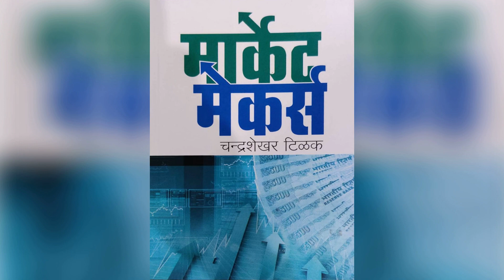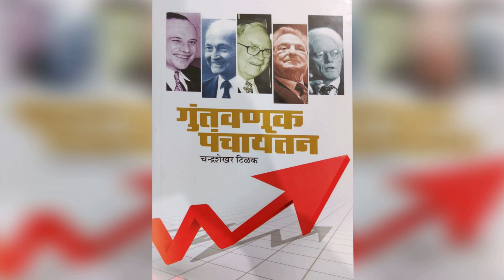Chandrashekhar Tilak....६२ हजारी बाजाराची वैशिष्ट्ये...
बाजारगप्पा २० ऑक्टोबर २०२१